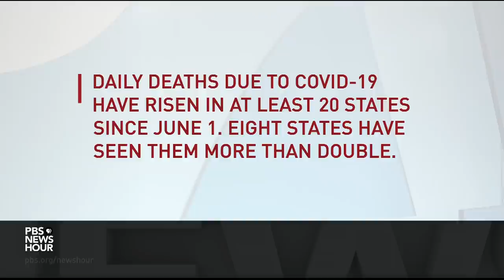Sen. Perdue on GOP proposals for pandemic relief, reopening schools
Senate Republicans are discussing how to sustain a country struggling with the pandemic’s economic fallout. The House passed its own proposal in May, but there is still dissent within the GOP about how much new money to allocate to the trillions that have already been approved. Sen. David Perdue, R-Ga., joins Judy Woodruff to discuss that, virus testing, reopening schools and more.